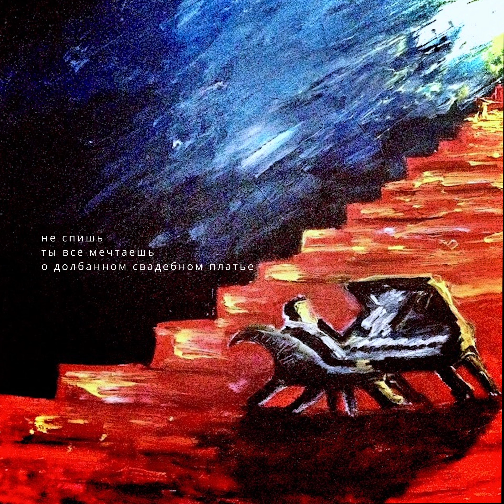MAKVIN - Не спишь| ПРЕМЬЕРА ТРЕКА